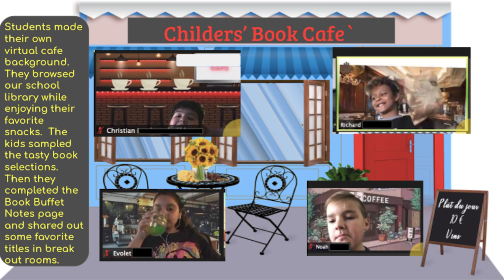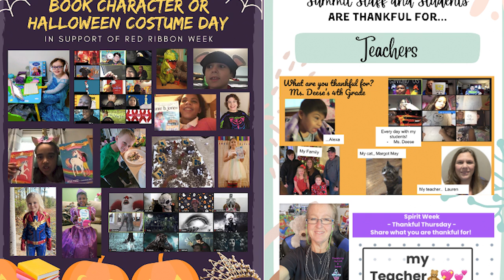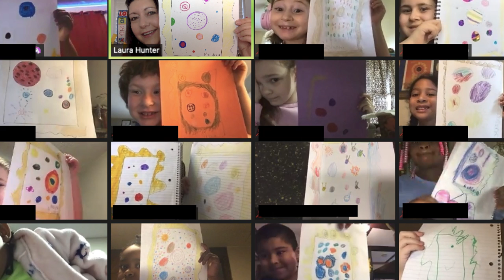Summit K-8 Virtual Academy Video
Summit K-8 Virtual Academy is your online educational choice for an extraordinary educational experience for your child every day.